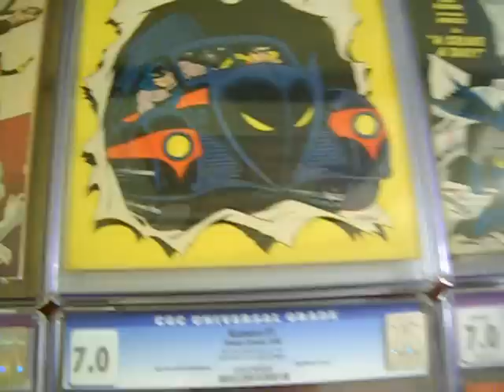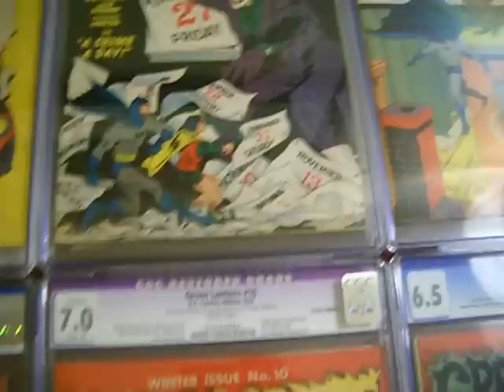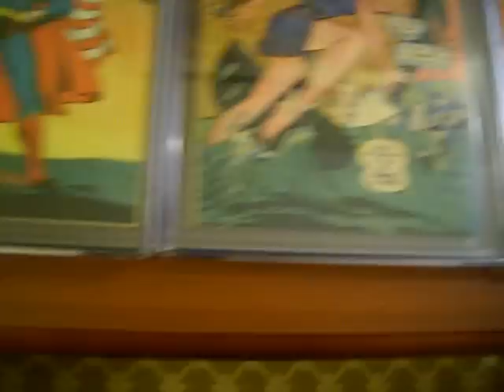Golden Age/Silver Age Vintage Comic Book Auction.AVI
Comic Book Auctioneer Rob Weiman of Mound City Auctions provides a short look at some of the comics that were sold in his Sept. 2010 auction. There were over 600 CGC graded comic books in this auction, including Golden Age,and Silver Age comic books.